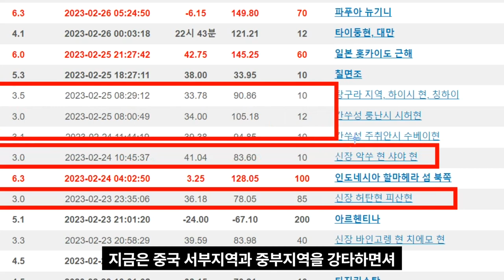[속보]"쓰촨성 대지진에 주저앉은 중국" 갑자기 발생한 지진에 싼샤댐 붕괴 폭우 때문에 뒤집어진 중국 남부도시들 교각 무너지고 난리난 중국